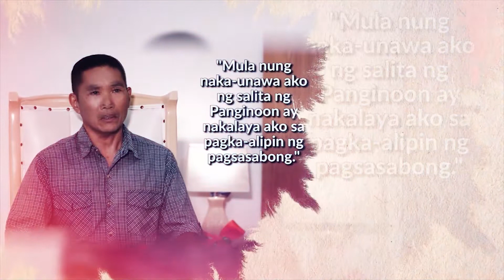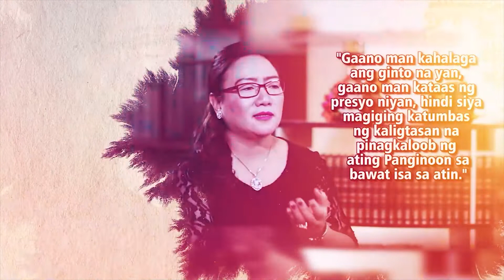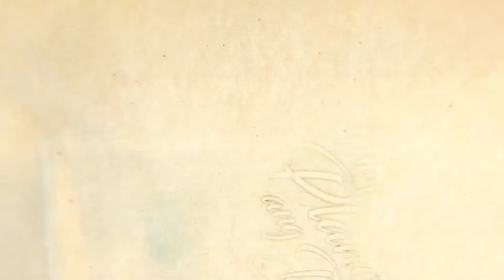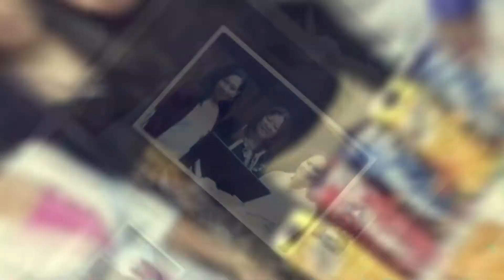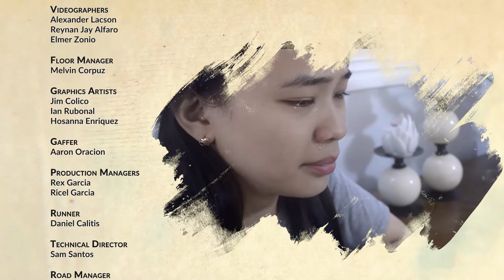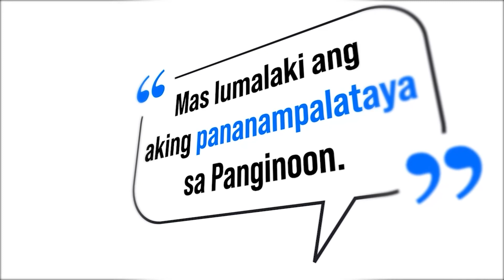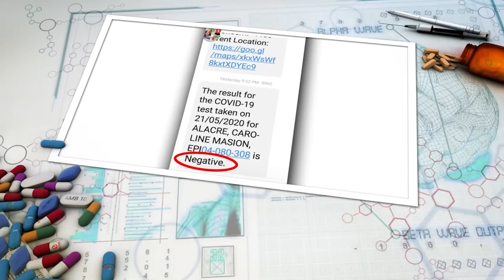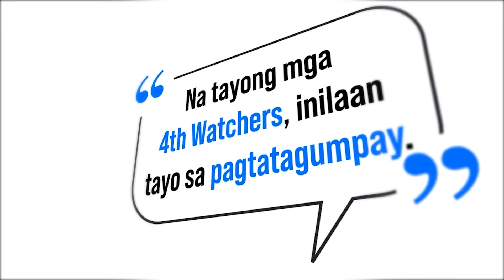May Plano ang Dios | Layunin ng Dios | Sister Arlene Abueg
MAY PLANO ANG DIOS
Panoorin ang mga kamangha-manghang gawa ng Panginoon sa buhay ng mga taong nananalig sa Kaniya. Dahil sa kabila ng lahat, May Plano ang Dios!